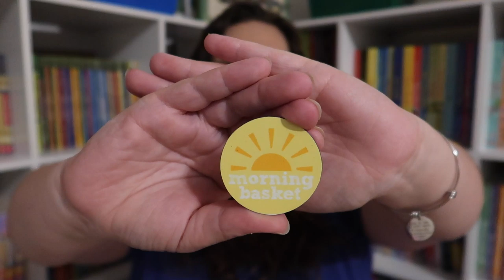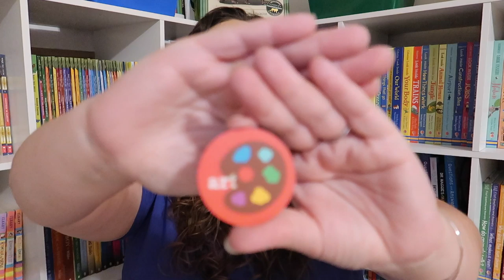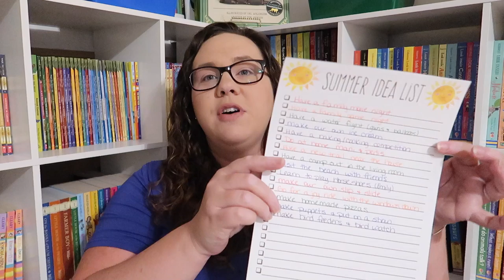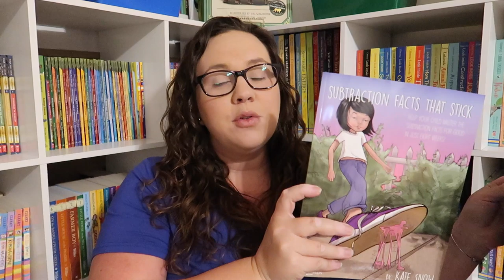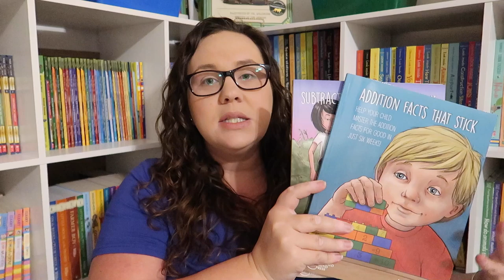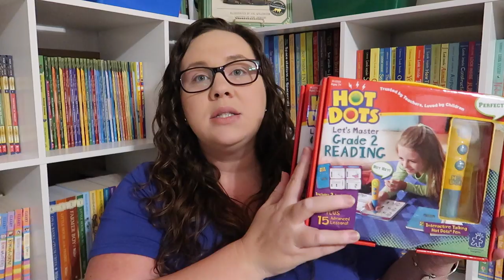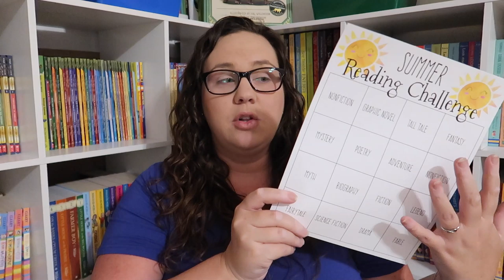Our Summer Homeschool Plans for 2020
Let's chat today about our 2020 summer homeschool plans. This summer will be like no other but that is NOT going to stop our fun!

Routine Magnets:

Addition Facts that Stick:

Subtraction Facts that Stick:

Tang Math Games:

Hot Dots Master 2nd Grade Reading:

Hot Dots Master 2nd Grade Math:

Online Summer Classes:
Lego:

Daily Camera - Canon GX7 Mark ii:

Action Camera - GoPro Hero 8:

Ring Light - Neewer:

Softbox Lights - Neewer: